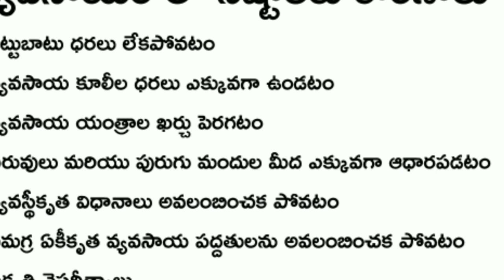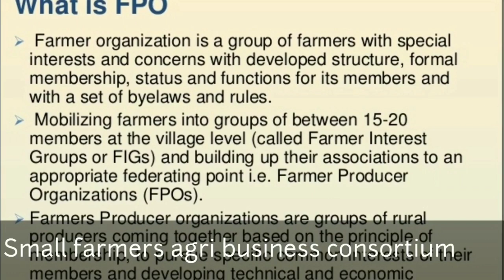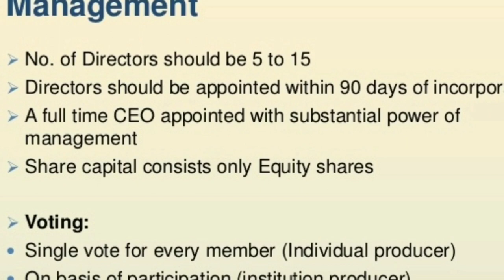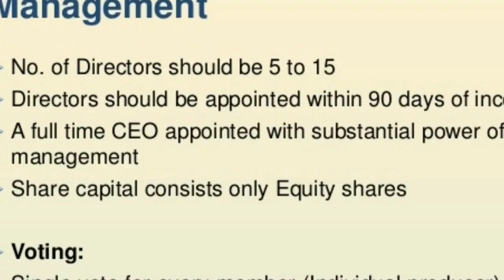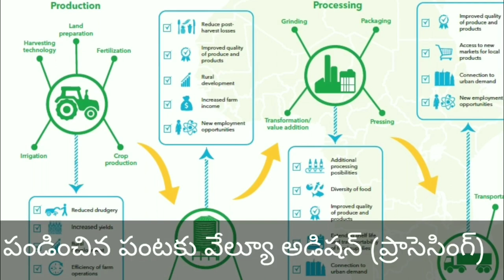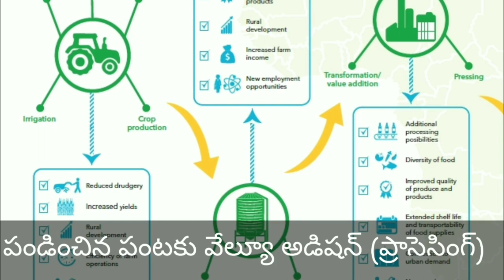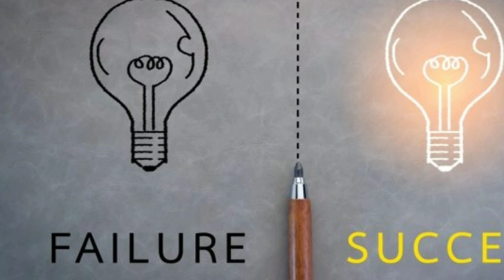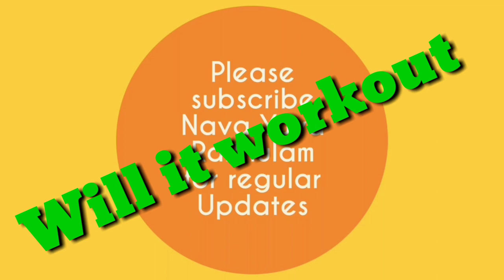FPO || FPC || Farmers Producer Company || Farmers Producer Company in telugu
Organised approach of agriculture and future of farmers

Upcoming farmers value chain and New era in agriculture

Successful FPO'S Links

farmer producer company

farmer producer organisation

farmers company

FPO Agriculture

farmer producer company

benefits of farmer producer company

farmer producer organisation

producer company

farmer company

what is a producer company

farmers producer company

how to make farmer producer company

how to start farmer producer company

how to register farmer producer company

farmer produce

loan for farmer producers company

farmer producers company

Farmer producer Company

Farmer Company

Tax benefits to farmer

Farmer Produce